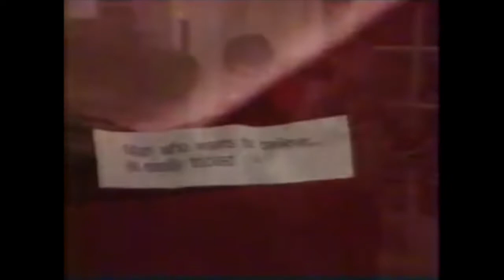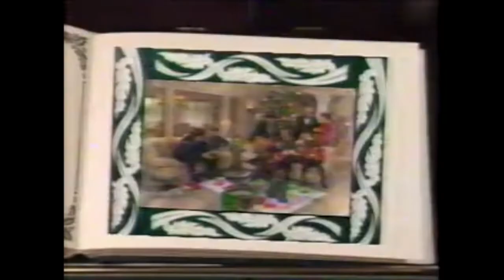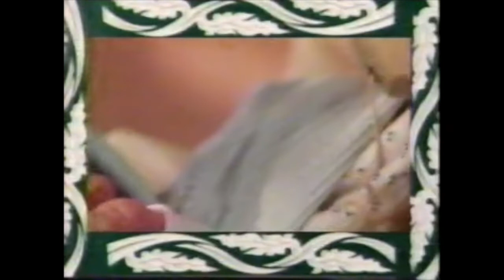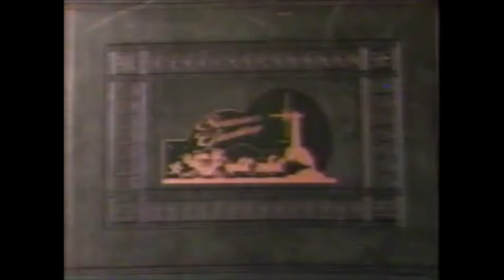52 - Guiding Light - Matt and Vanessa - Merry Christmas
Matt and Vanessa spend Christmas together but not together at the Lewis house. Josh continues to smell something funny.